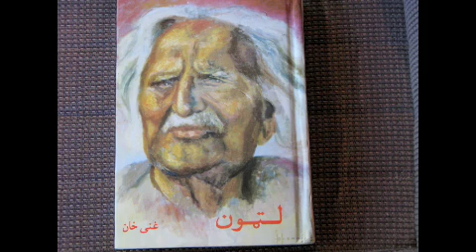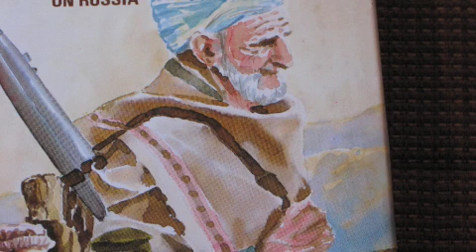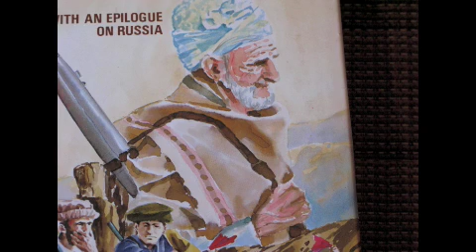pashto./Ghani Khan/Sardar Ali Takker..translation........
ghazi khan. sardar ali takker. educational, fan's copy..theme: kha aw bed..good bad ..angelic satanic..known unknown...love hate. revolting youth...guna tauba..beguna..Asthaghferullah...translation as perceived by krhapa.not intended to offend...

saki..(saqi) & the mad-man..

In the hands of the Saqi are wines
 one of laughter one of tears.
I am holding an empty cup
 hoping for his generosity

0! Saki give me which ever you like
 but give it to me with a smile
I am a madman and care nothing
 for tears or laughter
  But, Oh, please don't send me away thirsty
from the wine house of your love

saqi stergo ke muskey shwa
bia ye da khyal be khpe wazare..

(o,wine cup-bearer! she is here with her smiling eyes,
 like an imaginary bird with wings and no legs to walk.)

pa tuule masta masta raghla,
sre papey ye da kemtare.

( excited;she danced towards me like a golden partridge  with red feet.)

sta uwa wanra jannata,
da de yew da naaz basare.

(I wonder at your promise of seven heavens,
and her mesmerizing coquetry,flashing like lightning.)

sta selweikht zara ketaaba,
da de dwa khwage khabare.

 ( your referance of forty thousand holy books,
and her sweet sohbat; intimate talk.)

sta waade ugde da hurro,
delta sre shunde shakare.

(your lengthy promises of huurs in heaven,
here the beloved's red lips, sweet as sugar.Huur an imaginary perfect woman,heavenly kind..)

tala qarez jwendoon der krhem,
da rakey pe melghalare.

( your offer of a mere loan for  my life,
here i am getting precious stones in reward.)

mashoom na yem che jannat preg dem,
sta da suur dosakh da yarre.

( i am not that childish to leave this heaven because of your threats of red burning hell.)

janana mai-khana der krem,
wakhlem sta kende kapare.

( And give up the tavern of wine and merry-making  for your deserts and canyons.)

mulla ta sakale na di,
nare sre shunde kaapare.

(preacher ! you have not tasted these thin pagan lips.)

sta pa gheig ke naste na di,
da kalo dake kemtare.

( The Beauties of this world dressed with ornaments, beautiful as native pigeons, never sat on your lap.what would you know?How can you judge?)

rasha rasha "Levani" la,
jaam uchat ka musalmaan sha.

(come and join the mad man(Ghani Khan),by lifting the real cup of truth and join the true believers.)

da rendano pa mezhab sha
jannati pe de jahaan sha.

( adopt the philosiphy of the wise,
and go to heaven in this world.Make this world a heaven.)

ta sa khaber ye da de maze na
pyaley ke shunde da yaar prate di
dase khwagey di dase paste di
dake da sour aw khumaar prate di  ..

(you have not known  the pleasure of the wine as sweet as
the lips of the beloved: light, mellow and intoxicating.)

ta sa ledale sofi da meene
stergey mad-hosha seeney mahene  ..
khware de zalfe da yaar prate di
ta sa khaber ye da sa ghazab de

(You have not known intoxicating eyes,soft breasts nor the pleasure and anguish of her scattered hair.)

 ma ta maalume di kul masale sta
da suud aw zyaan da ugde qesey sta  ..
goura cheshmaano ke da janaan me
da jannat huurey qataar prate di
dase khwage di dase paste di
dake da sur aw khumaar prate di

(I know your problems your lengthy stories of winning and loosing.
I care for the eyes of my beloved where the huurs of jannat are lined up,so sweet so soft- intoxicating.)

da Khudey da paara saqi gulranga
dake pyaley ra pa shrang aw shrang  ..

skam bae skam bae che lewaney sham
da wrana leche da yaar prate di

(O,wine bearer bring me full cups of wine emanating musical sounds with your colorful presence.I will drink and drink till fully drunk.
I feel the hands of my beloved around me so sweet so soft, exhilarating.)

goura asmaan ke spougmey rokhaana
ma ta way wa-khala khula da janaana ..
dwa wraze jwand de ae Ghani Khana
da mastey wraze da shmar prate di  ..

(The bright moon in the sky is telling me to kiss my beloved tonight.Life is limited and the days of excitement and mary making are few.)

dake da saro khumaar prate di

( so sweet so soft; full of joy and exhilaration;perhaps you have not felt that intoxicating pleasure of her eyes.)

Ghana Khan.levaney..tranalation by krhapa - work in progress...tuba